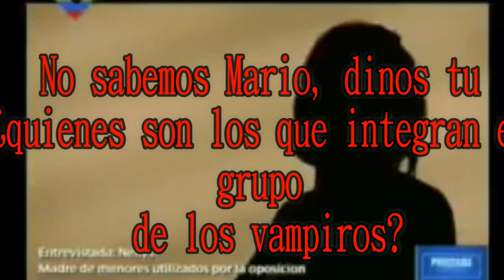Mario Silva Se Dejó Caer "Los Vampiros"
Esta ocasión una vez Mario Silva se dejó caer en un audio hablando de la corrupción y de los robos que hay dentro del Régimen